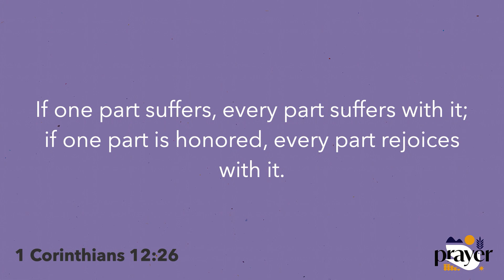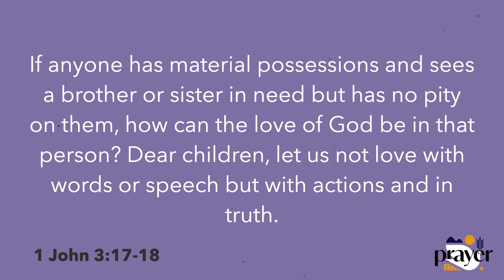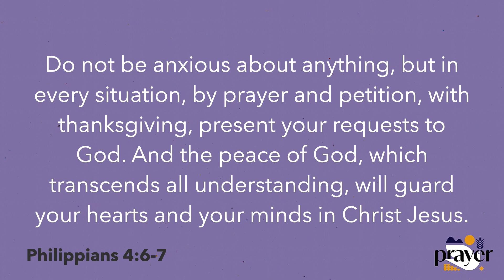Pray for Persecuted Christians | Prayer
Matt Pineda shares a message at MPCC's High School Ministry service.

ABOUT
Mount Pleasant's High School Ministry does more than equip students for their futures, we are equipping them with more knowledge of God’s Word, a better understanding of themselves, and where they specifically fit into God’s Kingdom. We provide a place for students to transform into adults while providing a firm foundation for a strong, lifelong relationship with Jesus Christ.

Join us every Sunday at 6pm for Engage, our weekly service for high schoolers, and join a small group for a safe place to ask questions, learn with others, and have fun!